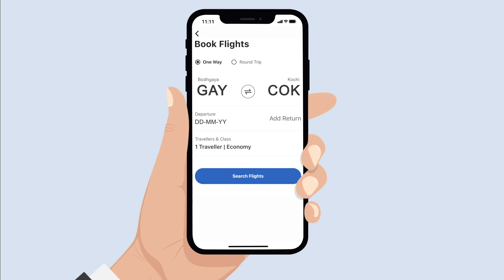Adani One | Gaya to Kochi flight booking